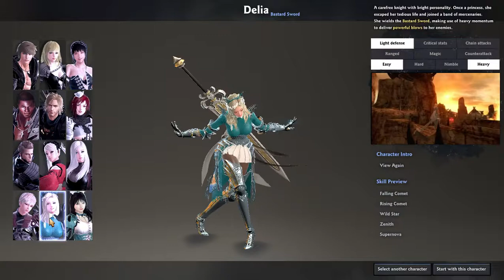Vindictus Gameplay (no commentary)